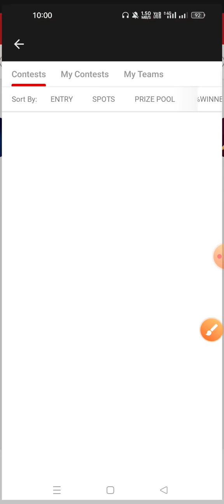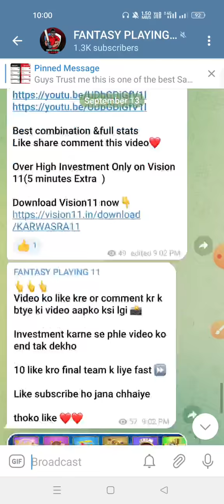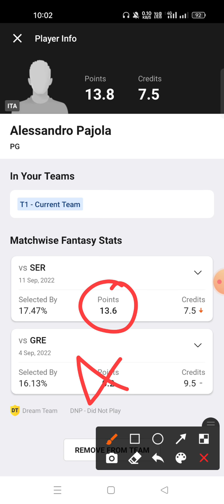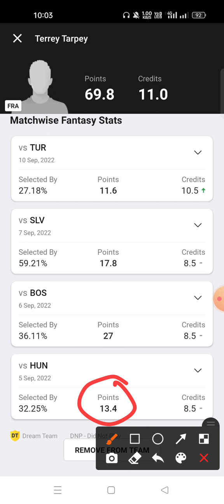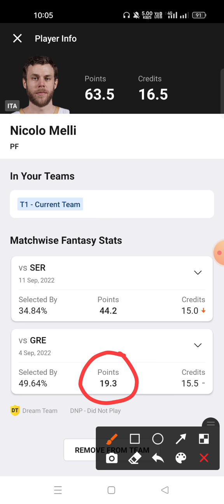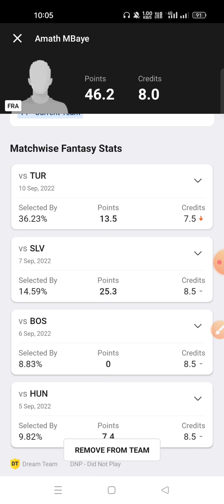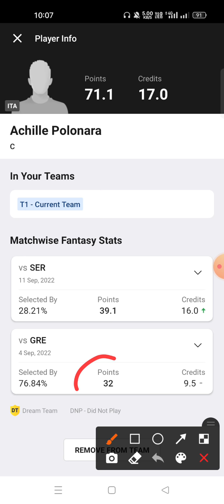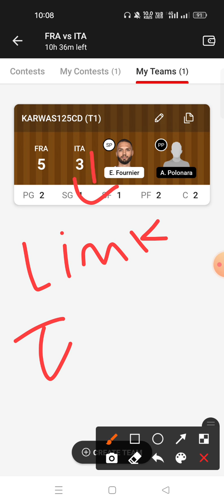FRA VS ITA Dream11 Prediction ITA VS FRA Dream11 Prediction FIBA Euro Basketball league 🔥🔥